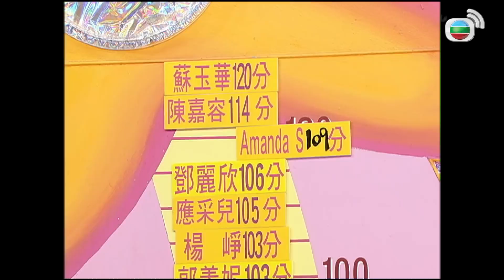[美女廚房 食咗先講] Amanda S. 溫柔熱吻攻勢 小春，小方同梁炳都相繼失守 (嘉賓: Amanda S. 、袁潔瑩、周麗淇、陳小春、鄭伊健、周中)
*更多免費劇集、綜藝節目、新聞同娛樂資訊等，盡在 TVB Anywhere流動應用程式!*

(本服務現不適用於中國大陸、馬來西亞、新加坡、台灣、美國和越南)